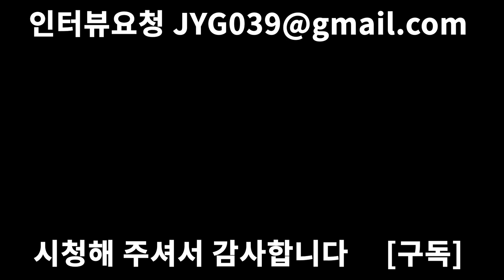탈모독거노총각이 바법샵에서 링거펌(탈모펌)을 받으며 노래도 부르고 집도 사주려고 하는 이유가 궁금하신 분들은 이 영상 보세요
염창동에서 바버샵을 운영중인 바버함님과의 인터뷰 영상입니다.